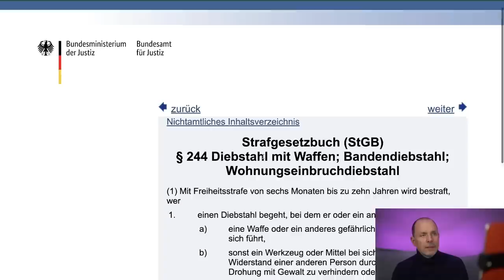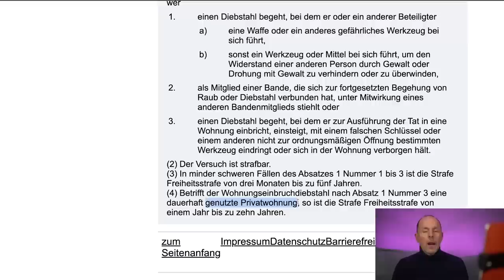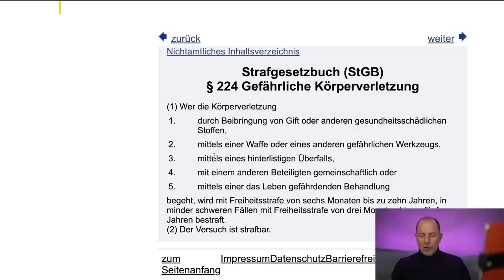Gefährliche Wohnungseinbrüche mit Säure: Polizei warnt vor neuer Masche! | Anwalt Christian Solmecke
Viele Medien berichten in letzter Zeit, dass die Zahlen der Wohnungseinbrüche in der letzten Zeit angestiegen sind. Außerdem warnt die Polizei vor neuen Maschen von Einbrechern: So nutzen manche Täter mittlerweile Säure, um Türen zu öffnen. Wie das funktioniert, ob das für euch gefährlich ist und was den Tätern droht und was ihr tun könnt, um euch zu schützen, erfahrt ihr in diesem Video.

Hotline: 0221 / 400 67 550